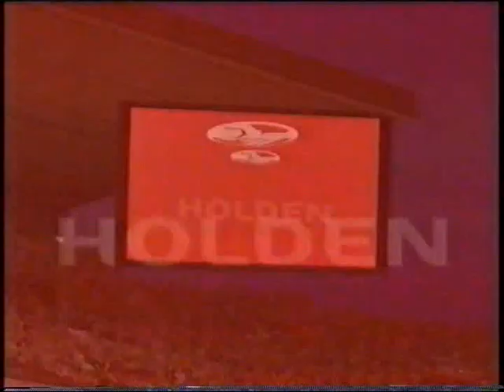RL/125-Round 3 Newcastle Knights 46 Vs. Bulldogs 22, EnergyAustralia Stadium 24/03/06'..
Date
Friday, March 24th, 2006
Kick Off
7:30 PM (local time)
Referee
Steve Clark
Venue
EnergyAustralia Stadium (Newcastle)
Crowd
25,504